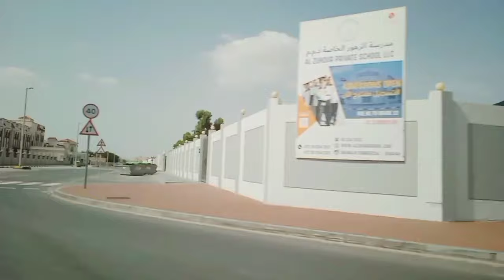Going to Creek Dubai@Bisayako